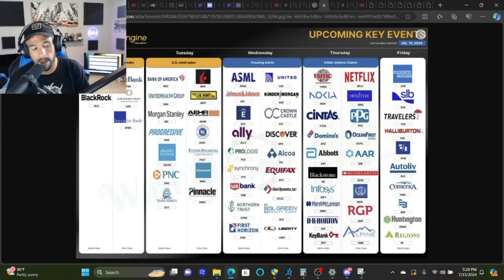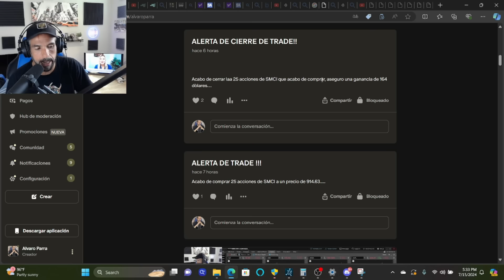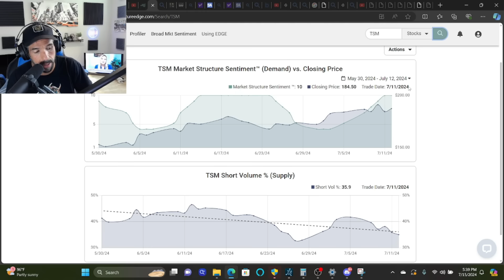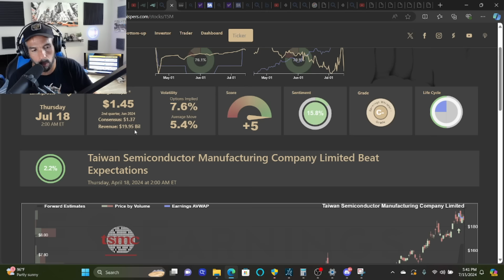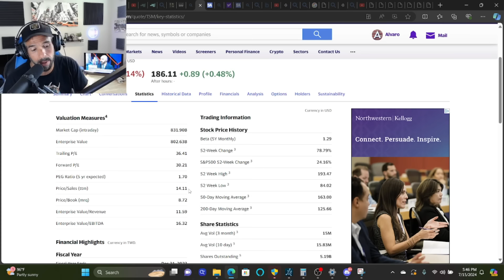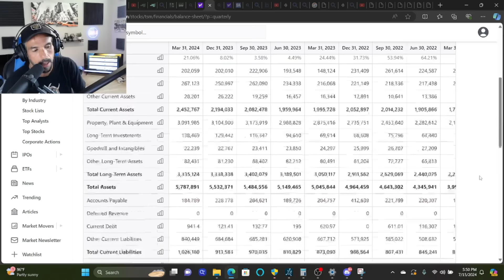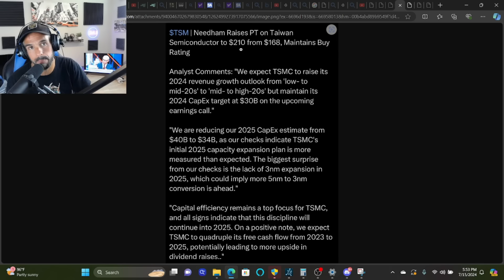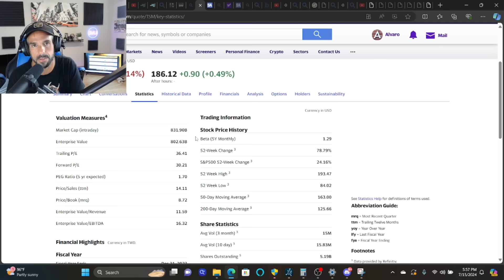ESTE REPORTE DE GANANCIAS VA A SER CLAVE PARA NVIDIA, AMD, AVGO Y SMCI !!!!